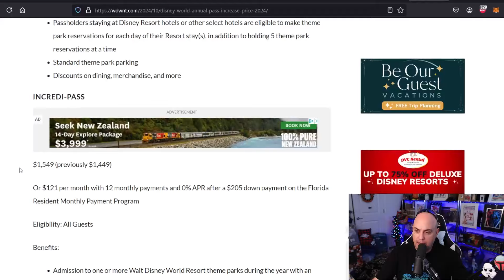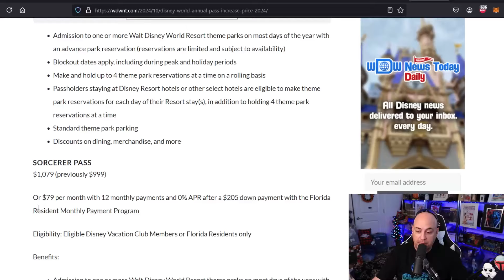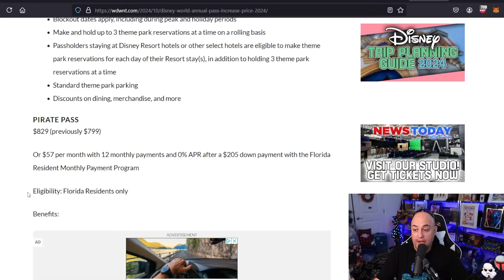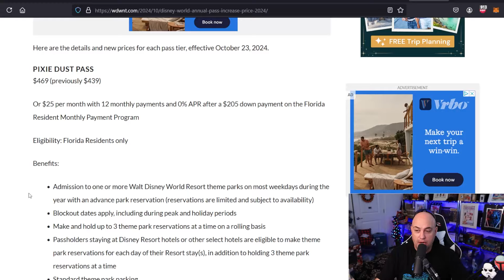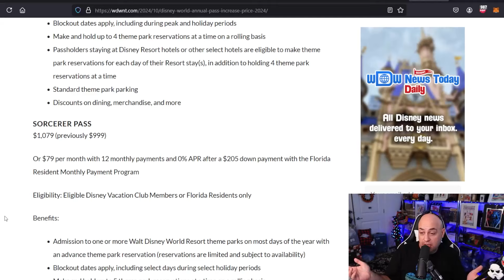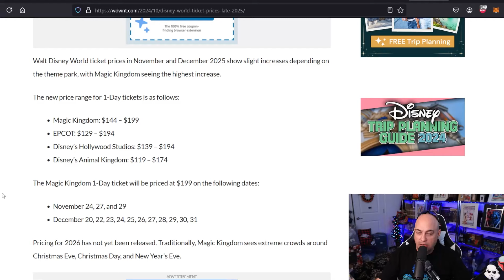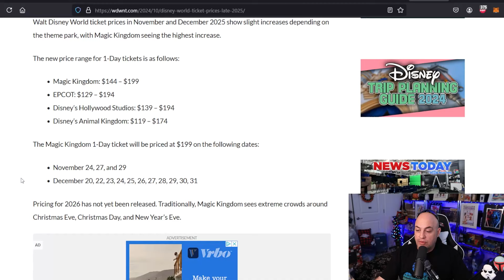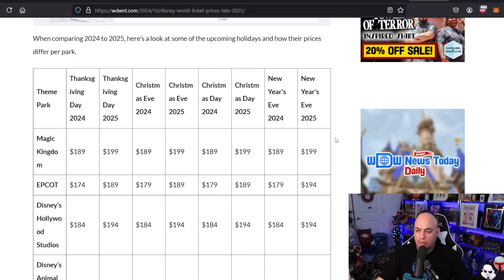Disney Annual Pass prices are increasing AGAIN! NOOOOOOOOOOOOO! Disney World is too EXPENSIVE!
Disney annual passes are increasing again!

How to place and order?  If you see an item during the live stream you would like to purchase, please comment during the live that you want the item and we will happily pick it up for you!  You will then need to send us and email at with your first and last name and the item or items you are purchasing that we we can email you back your invoice.